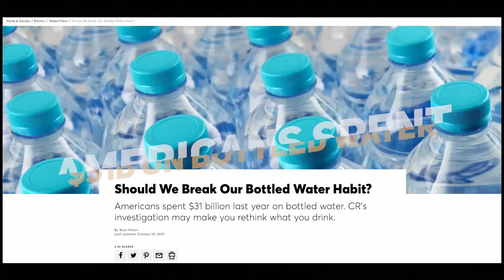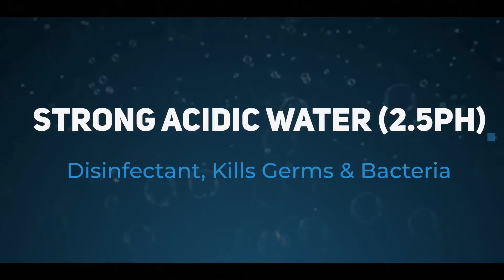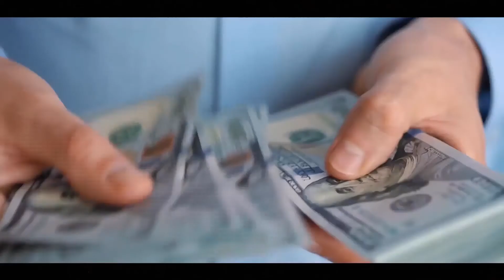Marques Keaulani - Health Is Wealth - EN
HEALTH IS WEALTH - Marques Keaulani

KangenInsiderTV

Video Produced By:
iBuildSchools